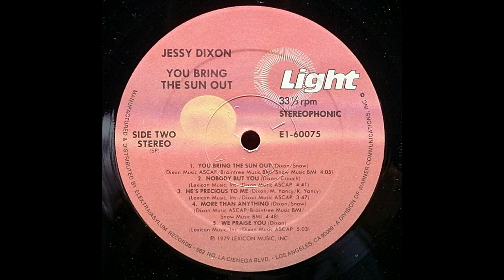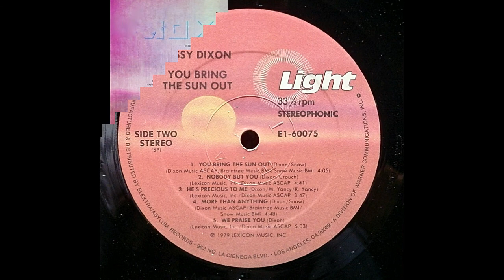More Than Anything-Jessy Dixon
Gospel Legends
Song: More Than Anything
Artist: Jessy Dixon
Album: You Bring The Sun Out - Light Records - E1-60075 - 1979